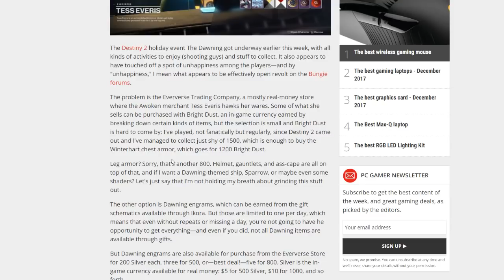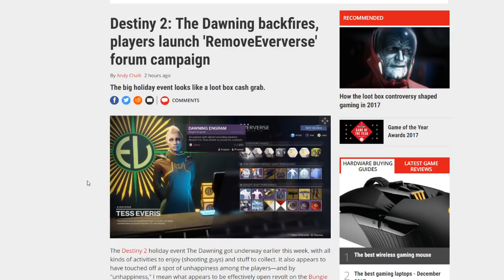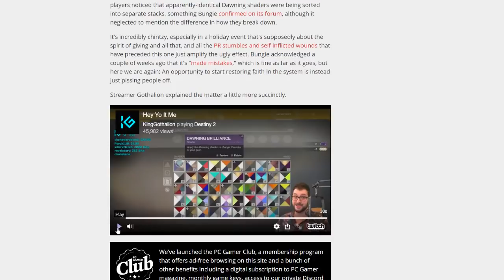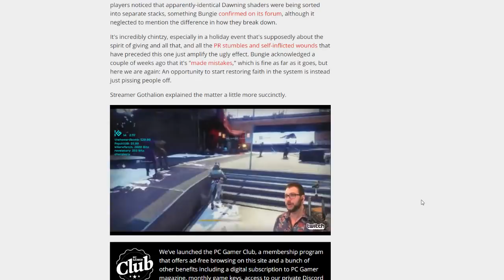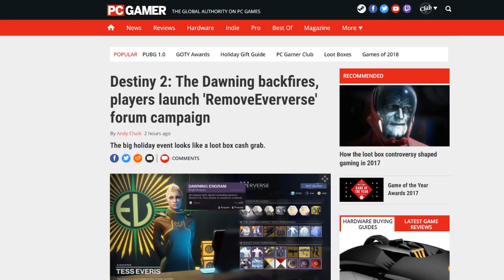Destiny 2: The Dawning Once Again Shows That Bungie DOES NOT RESPECT Their Fanbase!!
Bungie's newest event for Destiny 2 called The Dawning has drawn a lot of criticism from fans for what they think is a blatant money grabbing loot box heavy event. I think there is a larger issue at play here as each scandal that comes out about Destiny 2 shows that Bungie has little to no respect for their audience and only views them as a cash dispenser.